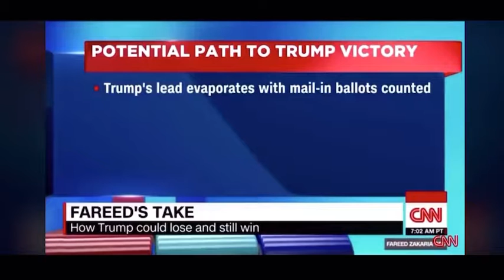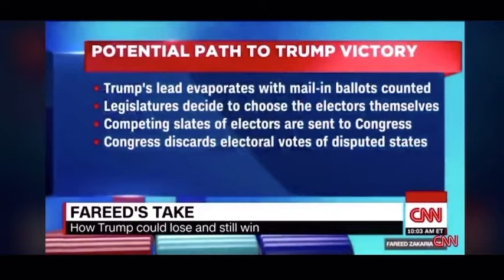11/27/2020 CNN Farek Zakaria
Explanation of how no matter what election laws a state has created - the constitution overrides them .
Meaning - if a state certifies a fraudulent election - when they present their election to congress on Jan 6 - that state will be rejected ! And Congress will re-elect Donald Trump